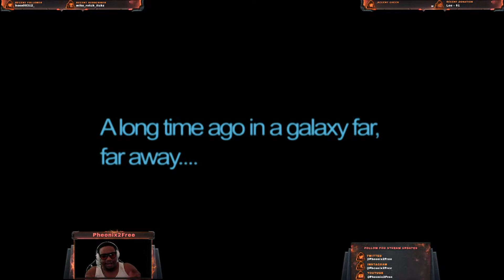STAR WARS BATTLEFRONT (2004) || Campaign Playthrough || Ep.1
Intro/Outro:
Together by Fat Guapo